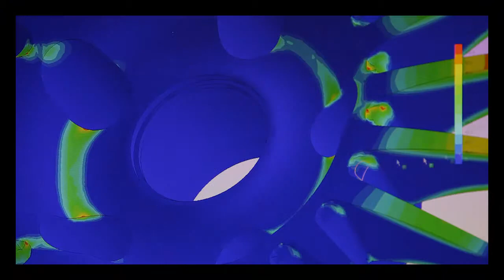Proces productie jante Alcar e pneu ro